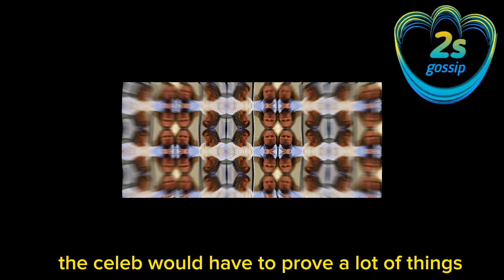FINALLY Ariellas evil intentions were REVELED! Robyn Cought By Cops! She Bu**llying Kody In IG